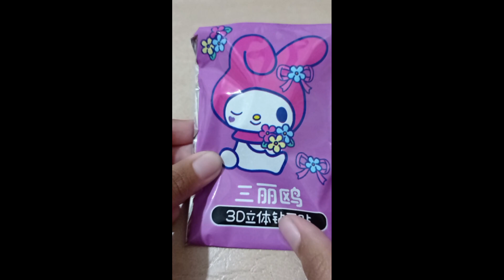UNBOXING MAINAN YANG AKU BELI DI SEKOLAH😃😍🤩❤💕mainan prakarya manik-manik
Mainan: manik-manik
tampat beli: sekolah

                                   SUCRIBE💕